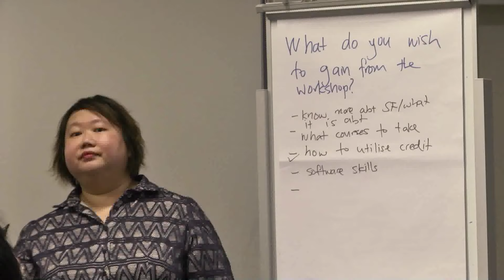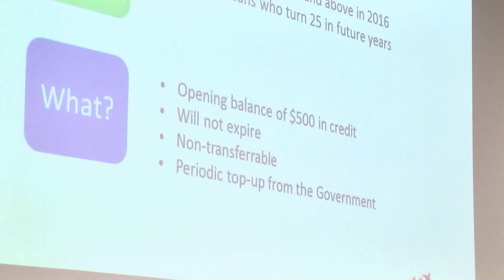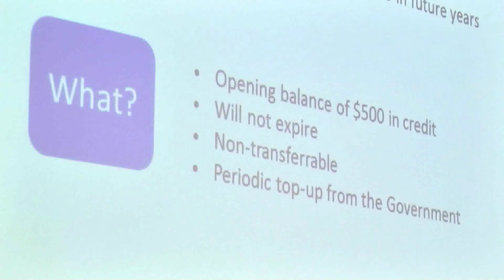SkillsFuture Credit Connect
SkillsFuture is a national movement to enable all Singaporeans to develop to their fullest potential throughout life. Whichever stage of life you are in, whether you are in your schooling years, early career, mid-career or silver years, SkillsFuture will enable you to take advantage of a wide range of opportunities – to help you realise your aspirations and attain mastery of skills.

Whether you are a Professional, Manager or Executive (PME) or a non-Executive worker, e2i will be conducting weekly SkillsFuture Credit Connect workshops every Weds to share with you more information on SkillsFuture Credit and enable you to have a hands-on session on the web site. You can learn how to navigate the portal and also find out what skills you can focus on using your credits. (scroll down under News & Announcements)